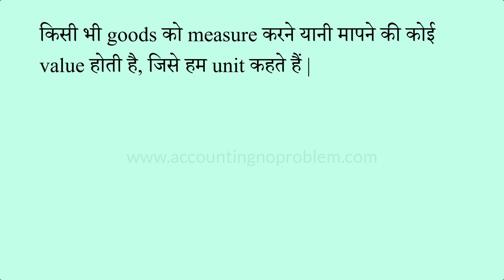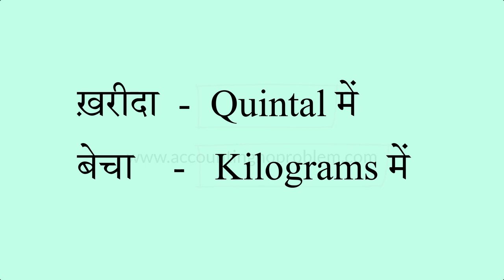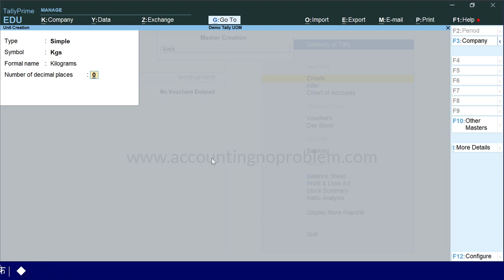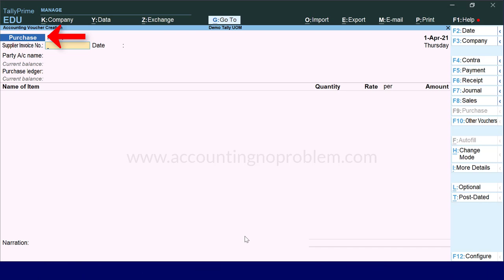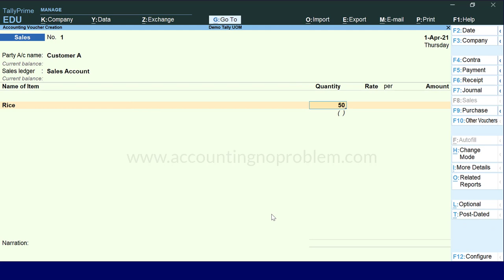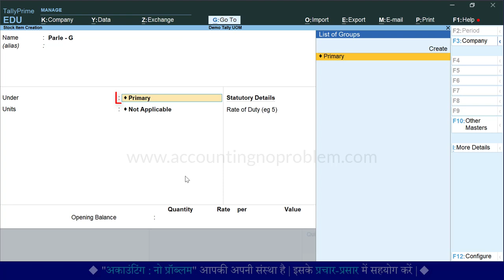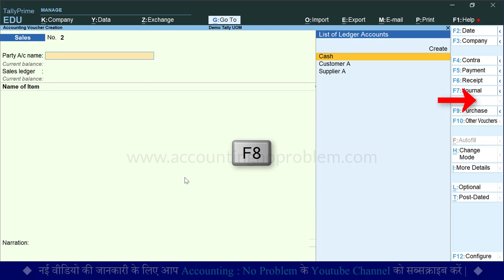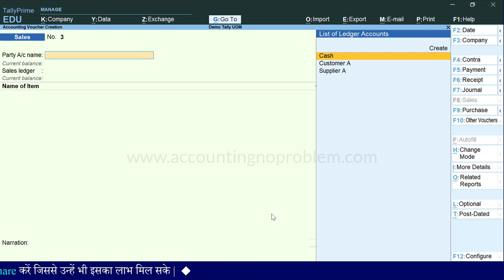Alternate Unit in Tally Prime | Create / Activate Alternate Unit for Stock Item | Measure 2 Units.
In this Hindi tutorial of TallyPrime, you will learn about  Alternative Units in Tally Prime. Alternate Units are capable of defining a relationship between two simple units for one stock item.

0:00 - Introduction
1:15 - What is an Alternative Unit in Tally Prime ?
3:00 - How to Use a Simple Unit for an Alternate Unit in Tally Prime ?
3:43 - What is meant by Number of Decimal Places in Tally Prime ?
5:17 - How to enable Alternate Unit Option ?
7:20 - How to use Alternate Units for Invoice or Voucher ?
9:20 - How to create an Alternate Unit without a decimal number ?

यह वीडियो “Intermediate Level” के अंतर्गत आता है | इसमें हम आपको बतायेंगे  - “Alternate Unit बनाना और उसका उपयोग करना |”

इस वीडियो में आपको Alternate Unit से सम्बंधित निम्न प्रश्नों के उत्तर मिलेंगे -
टैली प्राइम में अल्टरनेट यूनिट क्या है ?
टैली प्राइम में अल्टरनेट यूनिट का उपयोग कैसे करते हैं ?
टैली प्राइम में Unit बनाते समय Number of decimal places का क्या मतलब है ?
Alternate Unit ऑप्शन को चालू कैसे करें ?
Invoice या Voucher के लिए Alternate Units का उपयोग कैसे करें ?
अल्टरनेट यूनिट का उपयोग करते हुए परचेस वाउचर कैसे बनाएं ?
अल्टरनेट यूनिट का उपयोग करते हुए सेल्स वाउचर कैसे बनाएं ?
धन्यवाद !

Accounting : No Problem me aapka swagat hai. Yeh ek Hindi educational channel hai. Yahan par ham, Tally Prime ko shuruaat se lekar ant tak, teen charnon (Basic, Intermediate aur Advanced level) mein sikha rahe hain.
Yeh video “Intermediate Level” ke antargat aata hai. Isme ham aapko batayenge - “Alternate Unit banana aur uska upyog karna.”
Is video mein aapko Alternate unit se sambandhit nimna prashnon ke uttar milenge -
Tally Prime me Alternate Unit kya hai ?
Tally Prime me Alternate Unit ka upyog kaise karte hai ?
Tally Prime me unit banate samay Number of Decimal Places ka kya matlab hai ?
Alternate Unit option ko chalu kaise kare ?
Invoice ya Voucher ke liye Alternate Unit ka upyog kaise kare ?
Alternate Unit ka upyog karte hue Purchase Voucher kaise banaye ?
Alternate Unit ka upyog karte hue Sales Voucher kaise banaye ?
Yadi aap uprokt prashno ke uttar janna chahte hain to is video ko avashya dekhen.
Dhanyavad !